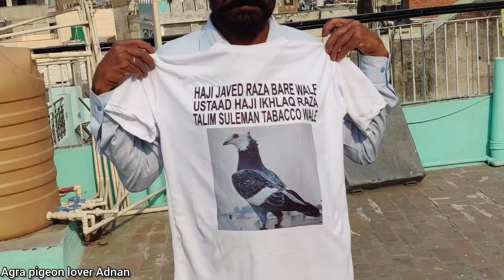Ustad Haji akhlaq ke 300 Kabutaro ka Shok ( Agra to Delhi Adnan YouTuber )